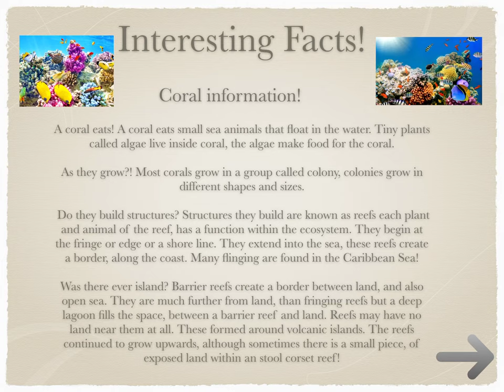Coral Reef by Anab, 5th grader